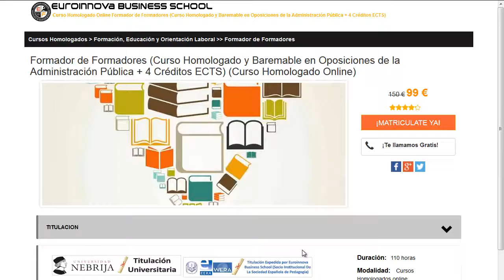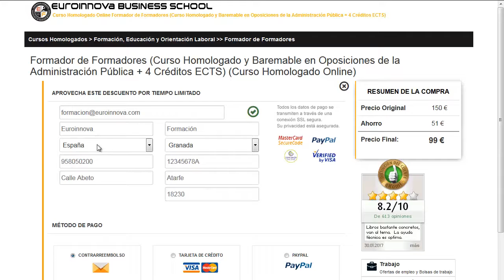cursos odontologia gratis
cursos odontologia gratis. Si quieres ver los más baratos estudios para cursos odontologia gratis solo tienes que visitar en la web de Euroinnova Business School y accederás de todos los cursos baremable para oposiciones.

Tan solo tienes que visitar nuestra web buscar tu curso, master o postgrado y matricularte en el aquí podrás buscar tu curso o master

Contamos más de 10000 programas de formación así como cursos gratis que te permitirán mejorar tu formación. Te asesoramos en todo lo que quieras saber sobre cursos odontologia gratis así como de precios, descuentos, dónde se estudia, estudio online, estudio a distancia.